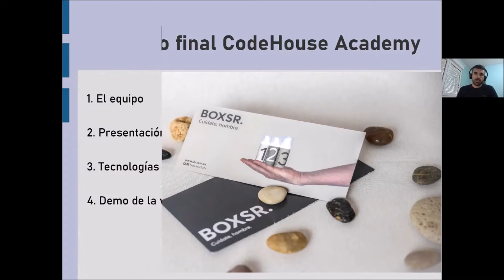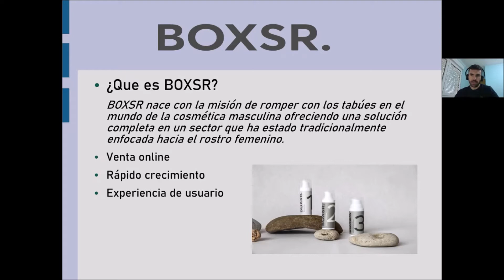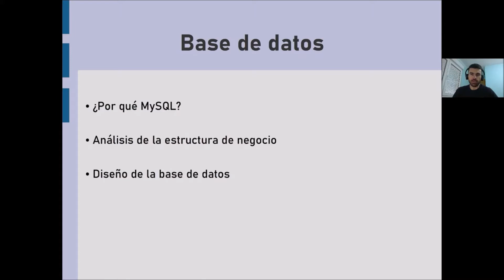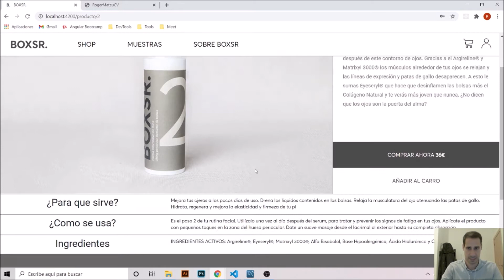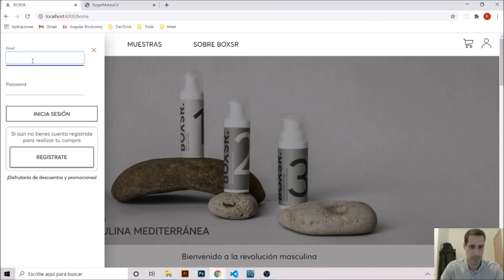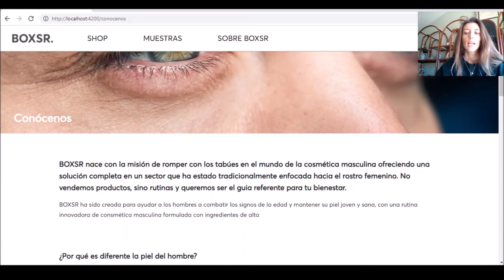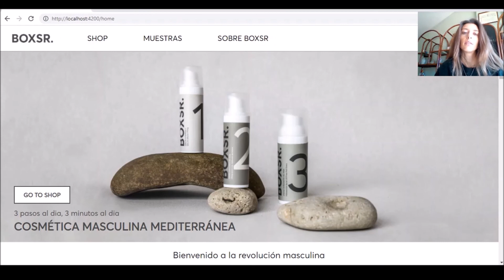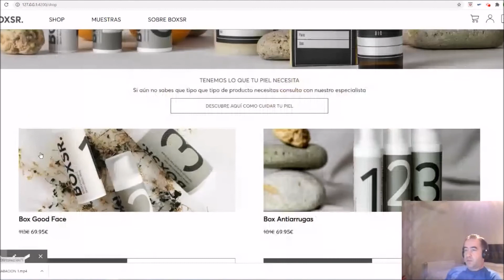Proyecto final de Bootcamp - Boxsr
Conoce el proyecto final del Bootcamp Fullstack Web Developer para la startup Boxsr, que requería una mejora de la experiencia de usuario en su e-commerce para facilitar el proceso de compra.